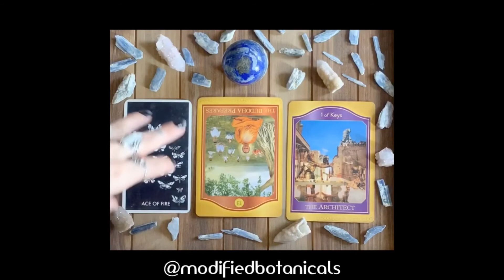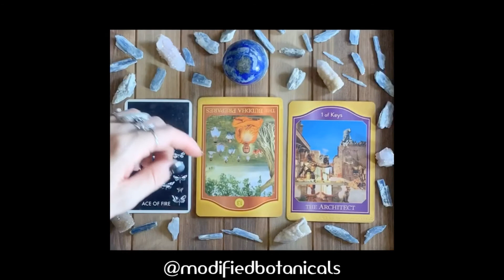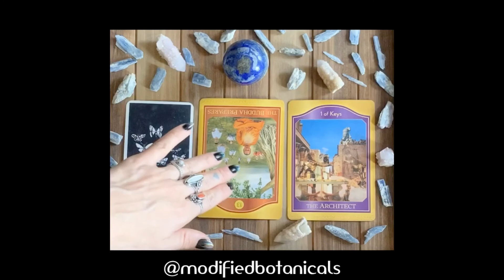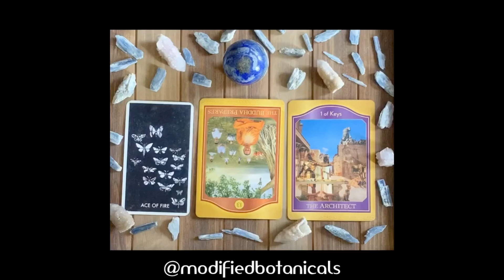11/2 Mercury Stations Direct Daily Horoscope (+Tarot Reading!)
🔮💫 Daily Mother of Wands Energetic Musings General Astrology Horoscope.
In this daily video I share the Astrology, psychic messages, tarot reading & info about crystal properties!

Want you want your own prerecorded video reading?
10 min- 1 question for just $40
Many other options as well!